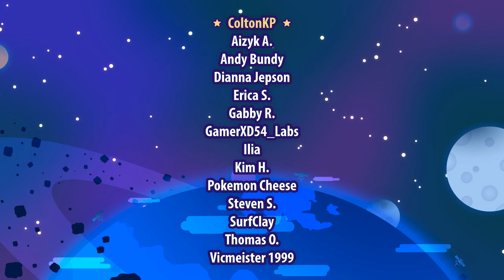Mumbo Lives in a Yellow Submarine • Banjo-Kazooie: Jiggies of Time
Let's go to Zora's Domain and visit Mumbo in his...submarine?
🐦 Tweets • @JoshJepson / @FireLordBrooke
⏰ ClickClock  • @thejoshjepson

Creator of the The Legend of Banjo-Kazooie: Jiggies of Time ↴

Banjo-Kazooie, a RARE Ltd. game released on the Nintendo 64 now has MOD SUPPORT (it has for a while) These Banjo-Kazooie ROM Hacks are so well done! Mark Kurko / Kurko Mods created this, and now you can watch Josh Jepson's first reaction Banjo-Kazooie inside of The Legend of Zelda: Ocarina of Time's world of Hyrule!

Explore the Lost Woods, Kokiri Forest, Kakariko Village, Death Mountain, Hyrule Castle, Gerudo Valley as Banjo and Kazooie! Each area has a full set of collectables: Jiggies, Jinjos, Notes and Honeycombs. There are a ton of Rareware, Zelda and Banjo-Kazooie references throughout! Enjoy taking this nostalgia trip with Josh in this brand new Let's Play!~

0:00 Intro
1:18 The Warp Room
4:02 Zora's River
9:07 Unlocking Zora's Domain
11:11 Peaceful Zora music, stressful ice slide.
15:00 Under the Sea in Mumbo's Sub
18:43 ADORABLE TRANSFORMATION BABY
25:55 Mweep Whips